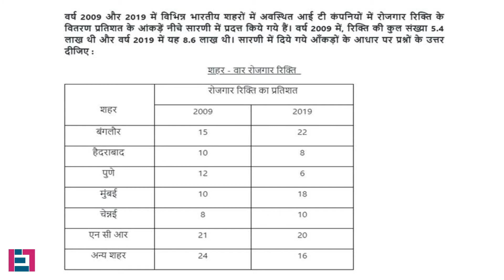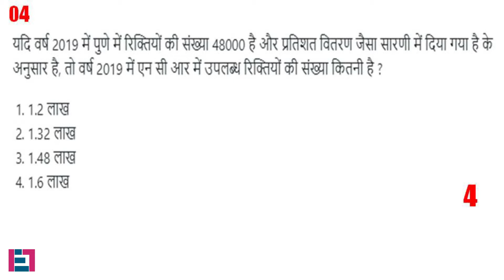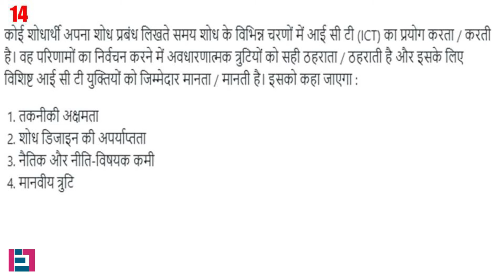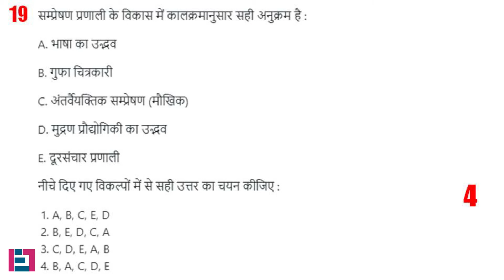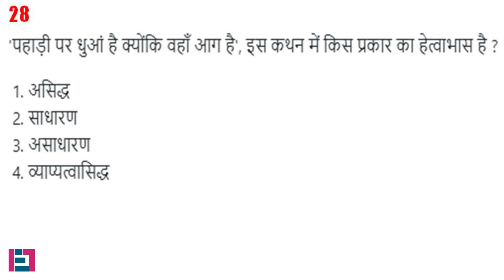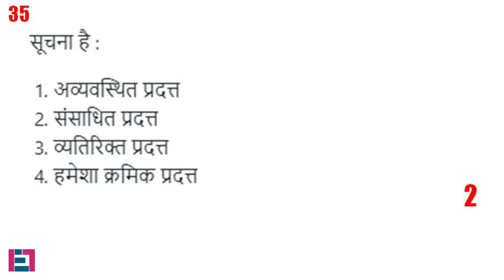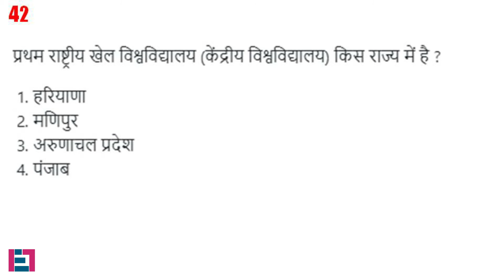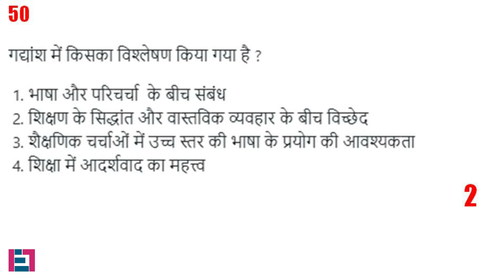(Hindi) June 2020 Session 30 Sep Shift 2 NTA NET Paper 1 question paper with official answers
This video presents (Hindi) June 2020 Session 30 Sep Shift 2 NTA NET Paper 1 question paper with official answers